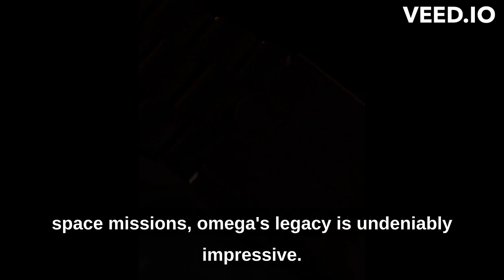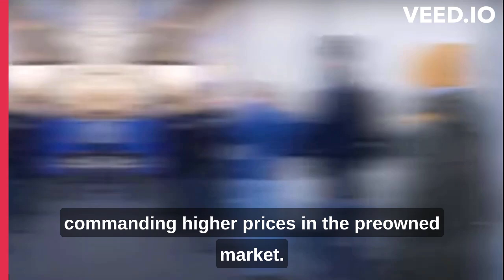Omega vs. Rolex: Is Omega Still a Better Choice in 2023? | Growing fashions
Today, we're diving into the eternal debate of Omega vs. Rolex. With 2023 upon us, it's time to reevaluate these luxury watch brands and determine if Omega still holds the crown as the better choice. So, without further ado, let's explore the factors that make Omega a worthy contender in the world of horology.